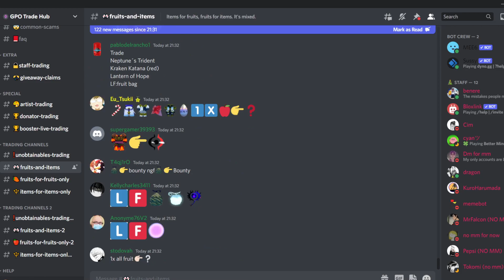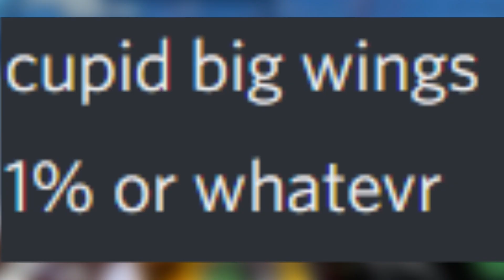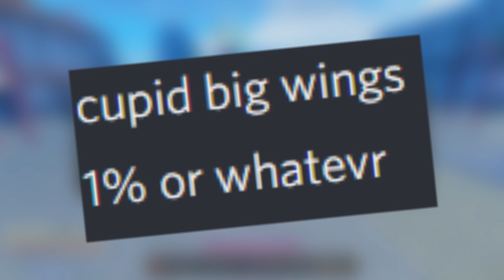[GPO] Nothing to Something Trading - Part 1